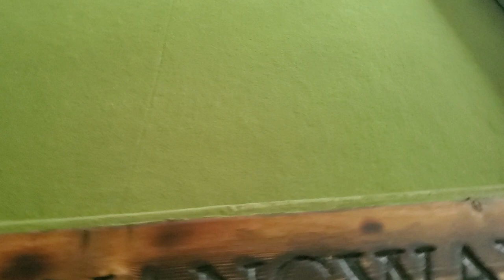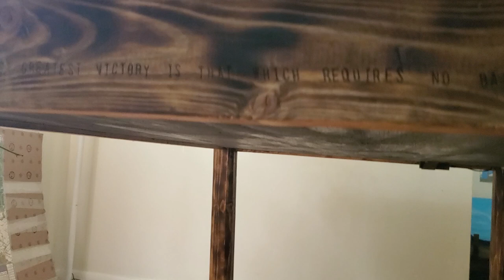My Custom Made Gaming Table